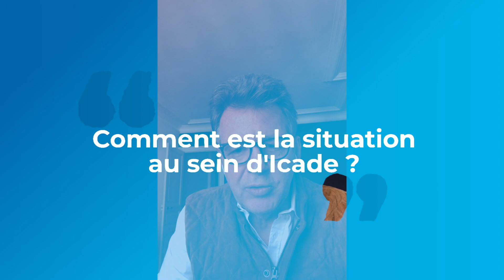ParoledeDirigeant - Olivier Wigniolle, Directeur Général d'Icade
Faire survivre le droit des contrats entre grandes entreprises est un objectif d'intérêt général

Le Groupe Icade est frappé de plein fouet par la crise du Covid-19 comme la plupart des autres acteurs de l’immobilier. Son Directeur général a souhaité attirer l’attention sur le « collapsus général de l’économie » que provoquerait un recours généralisé à la suspension du paiement des loyers. Olivier Wigniolle considère que faire survivre le droit des contrats, notamment entre grandes entreprises, est un objectif d’intérêt général. Il assure qu’Icade saura, sur ce sujet comme sur d’autres, être réaliste, solidaire et responsable : un traitement différencié sera mis en place entre les TPE, les PME, les ETI et les grands groupes ; et des facilités, pouvant allant jusqu’à l’abandon pur et simple des loyers, pourront être accordées selon les situations. Avec le franc-parler qui le caractérise, Olivier Wigniolle conclut cette vidéo sur « un coup de gueule » quant aux droits de douane payés par l’entreprise sur des masques commandés en Chine pour remplacer ceux dont elle avait fait don à l’AP-HP, aux pompiers de Paris, à la police…

Vous voulez recevoir la Quotidienne des EntreprisesEnAction ? Cliquez sur l'icône représentant une enveloppe sur notre